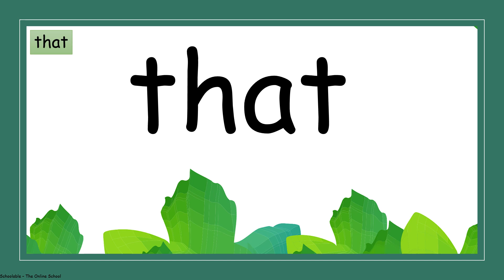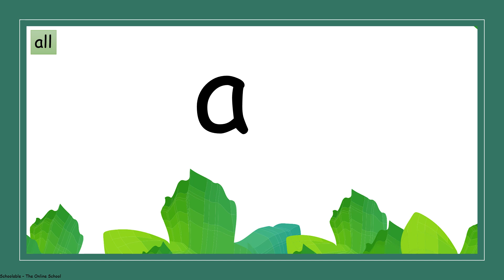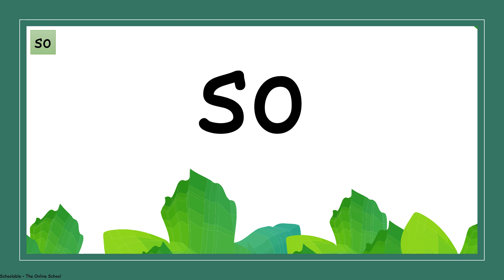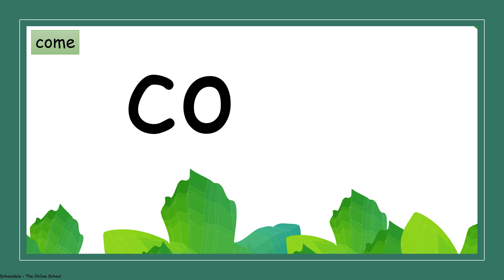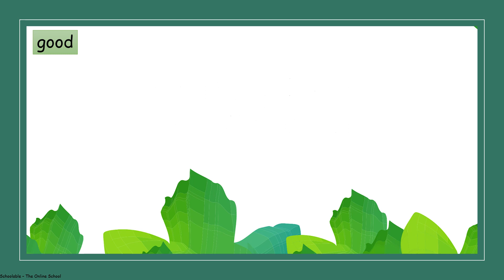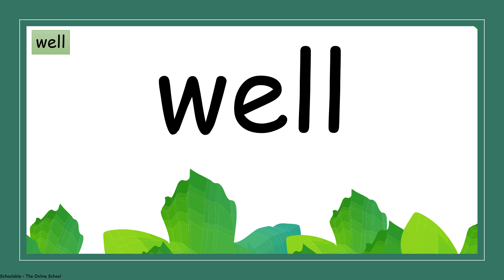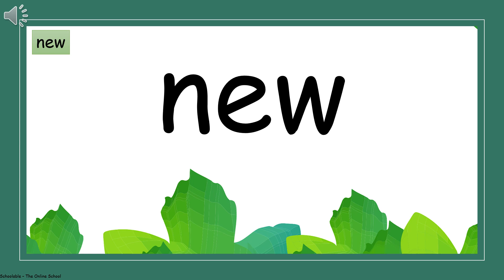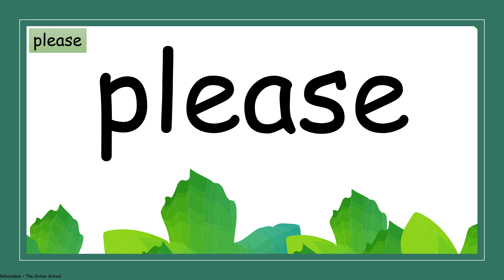Dolch Sight Words_Primer/Kindergarten Level_High Frequency Words_Learn to Read fluently_Easy Phonics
Sight words & high-frequency words should be read fluently and automatically upon sight. These words are among the most common words in English and many are not spelled phonetically. So we have to memorize these words as sight words & practice them over and over again until you master them.

Learn at least 10 words a day.

Link to all my Phonics videos:-
Easy Phonics (Basics,2 Letter & 3 Letter CVC Words)